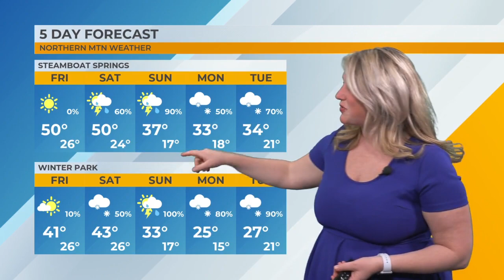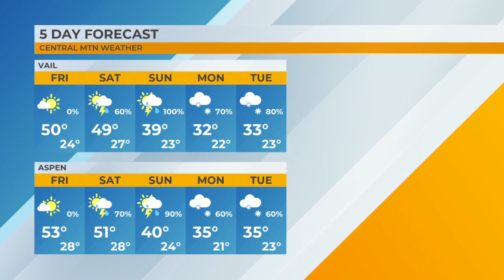MTN Weather Forecast - 3/22/24